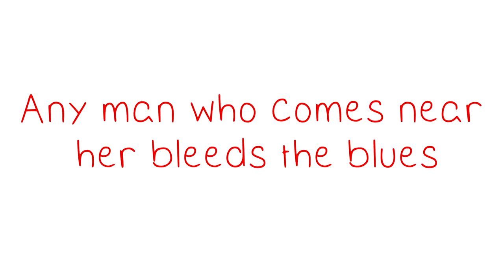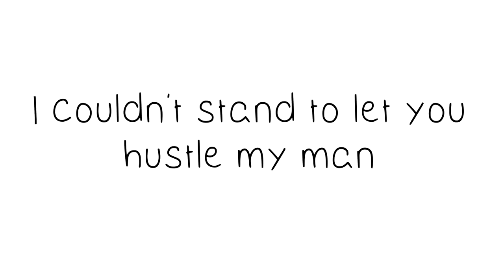Amanda Bocchi demo reel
Booking demo reel!